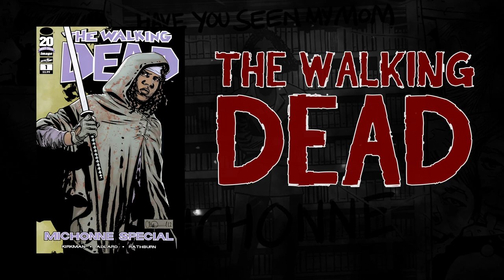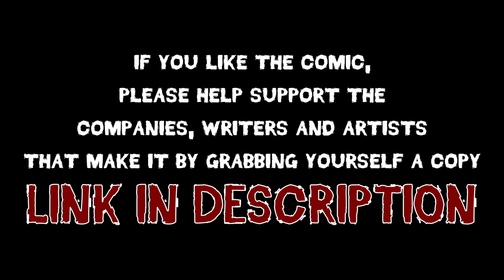The Walking Dead: Michonne Special Comic Dub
Dead people... Come to life...

Director/Producer/Video Editor = Callan Buckley
Creator/Writer = Robert Kirkman
Illustrator = Tony Moore
Illustrator = Charlie Adlard
Publisher = Image Comics
Intro Song Creator = Dorothy
Soundtrack By = Bear McCreary, Jared Emerson-Johnson & David Porter

Michonne Hawthorne = Morgan Blackwell
Mike = Jim Cady
Terry = Hunter Curtis

LINK TO COMIC:

LINK TO AMAZON (UK)

LINK TO AMAZON (US)

If you like the comic, please help support the companies that make it by grabbing yourself a copy.